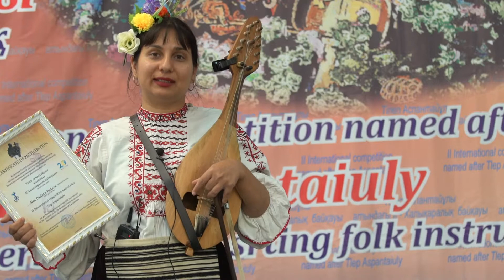Болгариядан келген әртіс - Даринка Тсекова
Тілеп Аспантайұлы атындағы II Халықаралық қобызшылар байқауының арнайы сыйлықтың иегері Даринка Тсекова (Болгария) Гадулка халық аспабында «Shopski melodyes» атты шығарманы орындады.